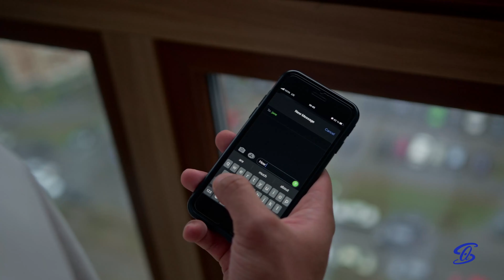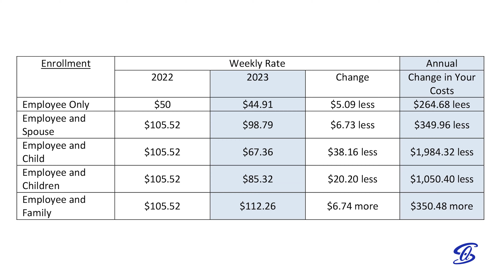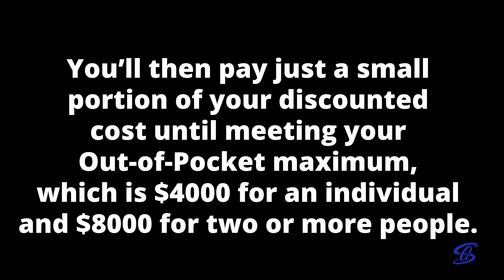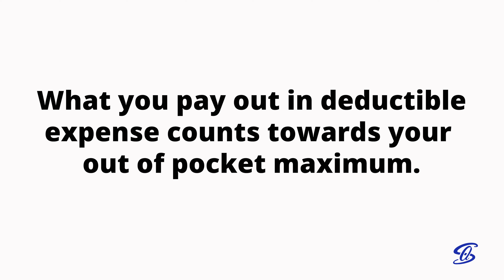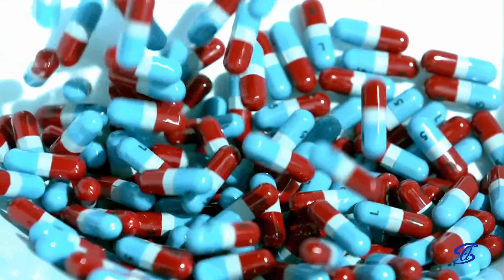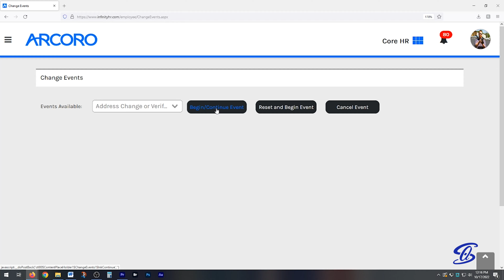Southern Air's 2023 Open Enrollment Video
Southern Air’s Open Enrollment runs from October 31st to November 15th.

This is when you will make changes to your enrollment in our health, dental and vision insurance plans, add or drop dependents and beneficiaries, adjust your health savings account contributions, as well as confirm your elections for accident, critical illness, supplemental life and accidental death and dismemberment benefits.

Start your enrollment today at InfinityHR.com. The changes you make during Open Enrollment will take effect on January 1st, 2023.